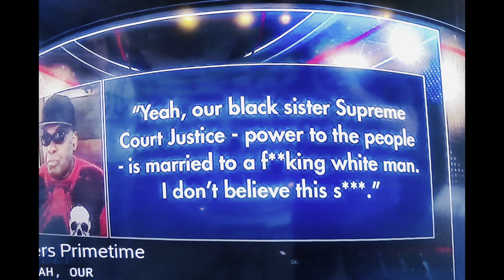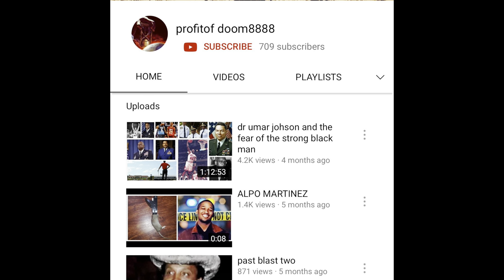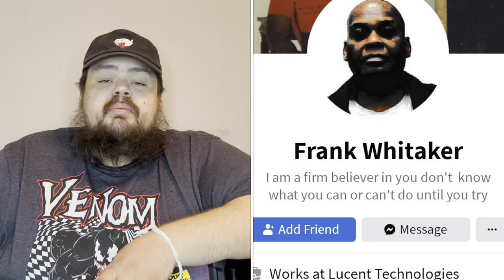Frank James UPDATE !!!